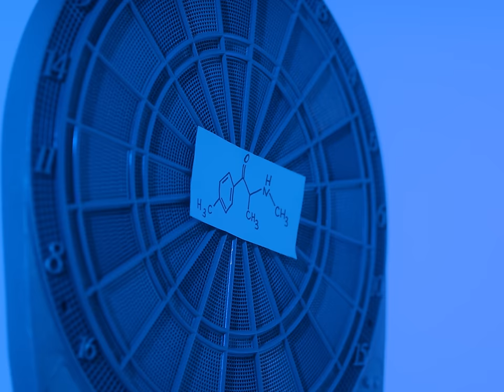Epis DYM KNF - Pozytywne wartości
Epis DYM KNF prezentuje kolejny singiel z klipem "Pozytywne wartości". Utwór promuje piąty solowy album "ATOM". Za warstwę muzyczną odpowiada Phono CoZaBit, a klip to dzieło ekipy Ace of Art. Album trafi na sklepowe półki już 5 czerwca 2020 roku. Szczegółowa tracklista niebawem!

Title: Pozytywne Wartości ;
Artist: Epis DYM KNF ;
Producer: Phono CoZaBit ;
Album: Atom ;
Lyrics: Epis DYM KNF ;
Scenariusz: Weronika Gawlik ;
Reżyseria, zdjęcia, montaż: Radosław Bereś ;
Asysta: Patryk Ludyga ;